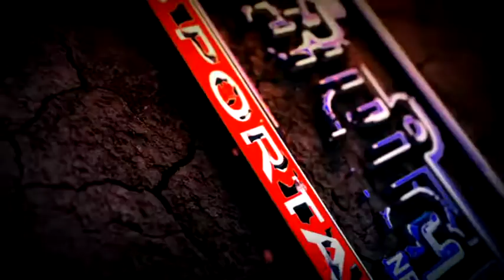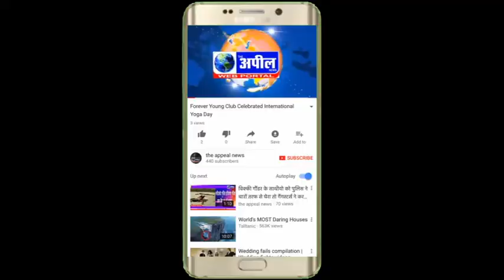बठिंडा में राजस्थान का कुख्यात गैंगस्टर गब्बर अपने तीन साथियों सहित गिरफ्तार | The Appeal News Paper